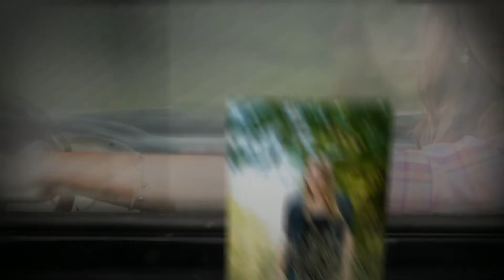Maggie | Celina High School Senior Photographer